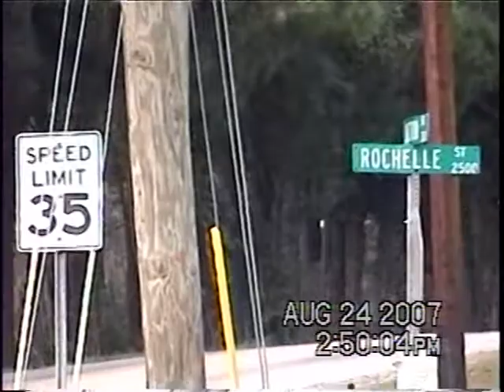RDMVTL 10,075 ~ 8/24/2007 NCRR 582] NS x2 SB @ JOYLAND , NC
DURHAM , NORTH CAROLINA ~ 2:50 PM(EST) We decided to leave the washer , dryer and refrigerator in the front yard to how much we can get for them . It doesn't take long before we have some takers.  I think we made $90.00. Next is this southbound stone hopper train rolling past the house. Tomorrow we pick up the U~Haul for the move to NY.